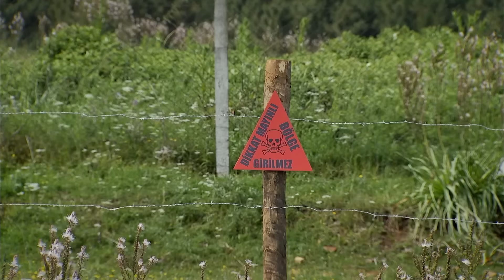هروب زهرة ودخولها حقل ألغام لكن وصول عزت بالوقت المناسب أحداث مشوقة جداااا - زهرة القصر